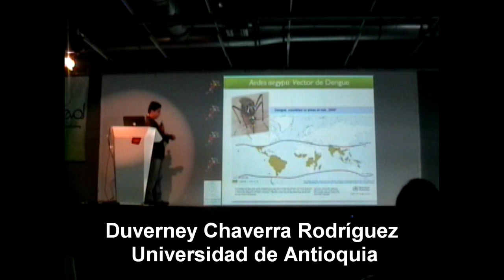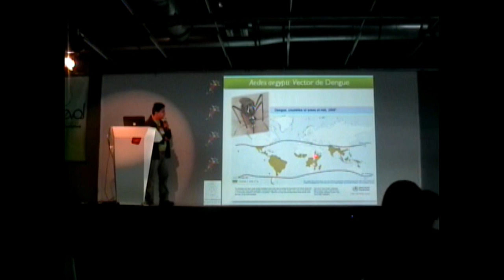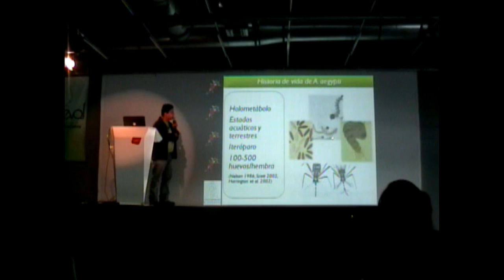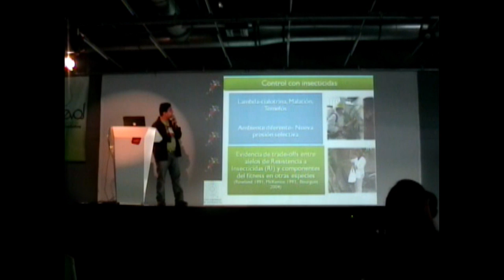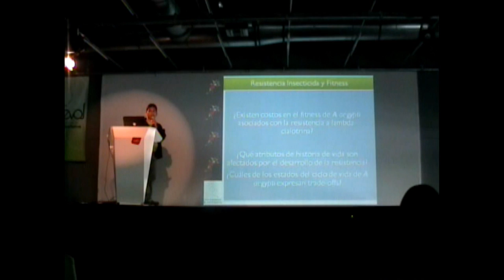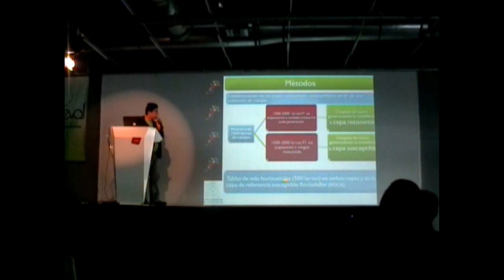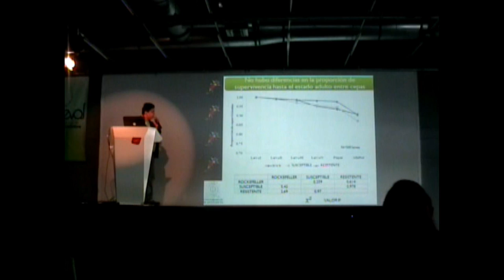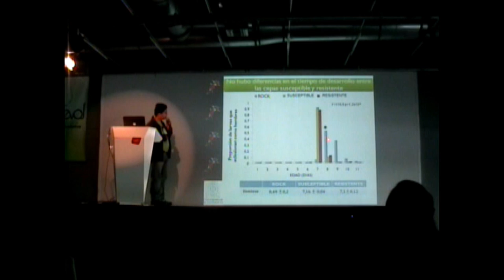III Simposio ColEvol - Duverney Chaverra (1/2)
Costos de la resistencia a lambda-cialotrina en el fitness de Aedes aegypti (l) (Diptera:Culicidae)
Duverney Chaverra Rodríguez